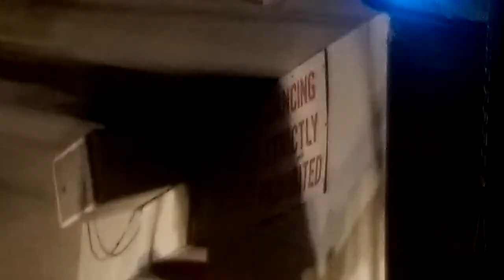Bitter Grace, Live in New York 2015